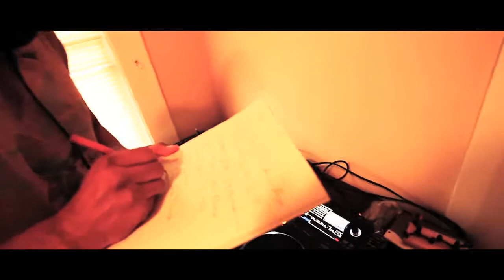FUNKYGRAFFISH...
Follow Funkygraffish as he starts his journey and travels the world doing what he loves.

GOLD STANDARD